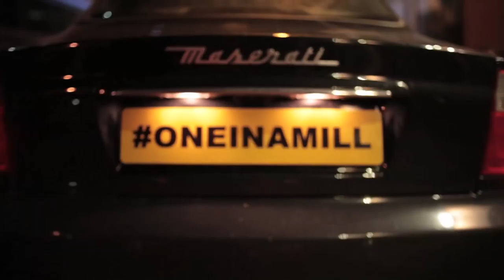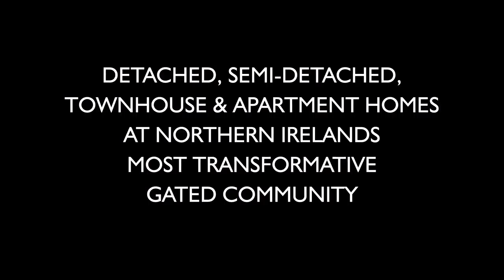MILL Village Comber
If you have ever enjoyed life in an atmospheric Boutique Hotel and wondered why the rest of your life didn’t match up to those standards then Mill Village could be the ideal solution.